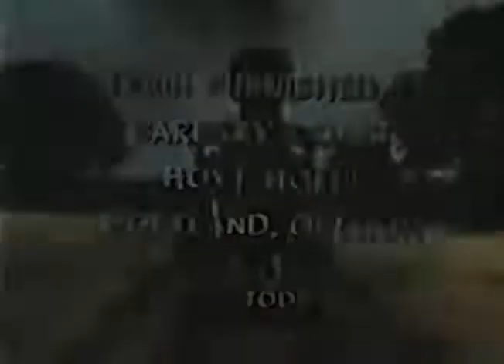Petticoat Junction Season 5 Episode 4 [Watch Classic Series in 2022]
In the Petticoat Junction Season 5 episode 4 we get to meet the staff of the lovely Shady Rest Hotel in Missouri. We get to meet the hostess Kate Bradle (Bea Benaderet), her lazy uncle Joe Carson (Edgar Buchanan) and her three daugters Betty Jo (Linda Kaye Henning), Bobbie Jo (Pat Woodell) and Billie Jo (Meredith MacRae).

The cast of Petticoat Junction Season 5 Episode 4 consists of:
Mike Minor as Steve Elliott
Meredith MacRae as Billie Jo Bradley
Pat Woodell as Bobbie Jo Bradley

This episode is Petticoat Junction 05x04 Petticoat Junction S05E04